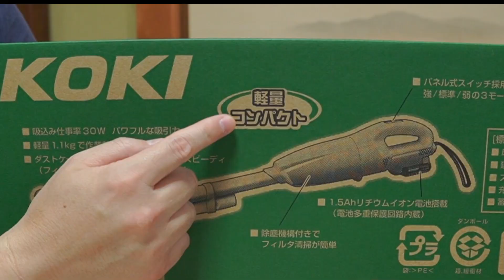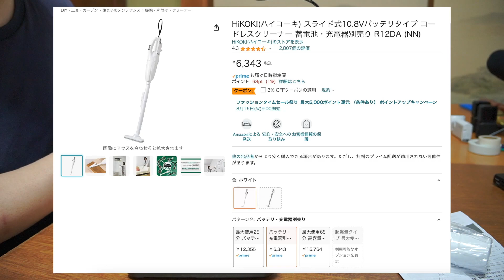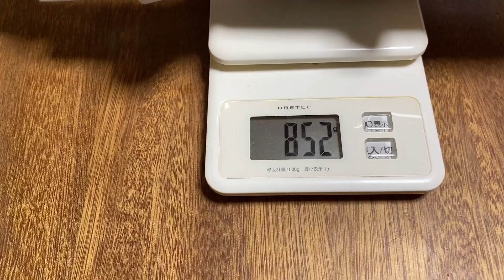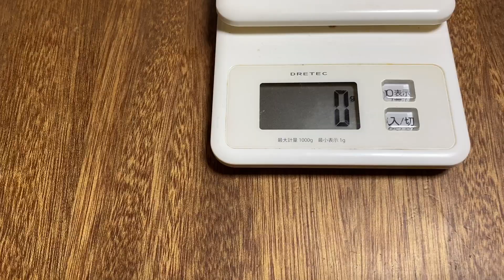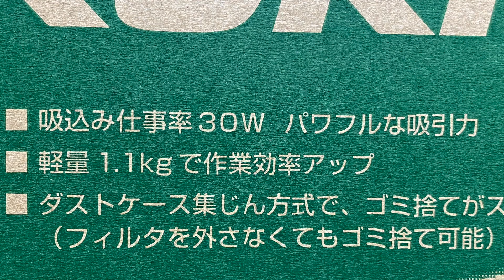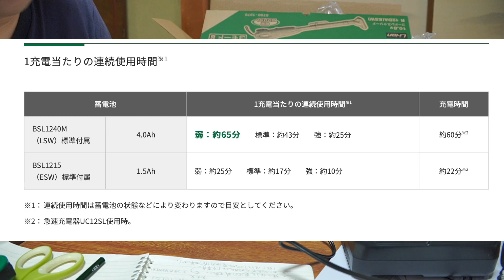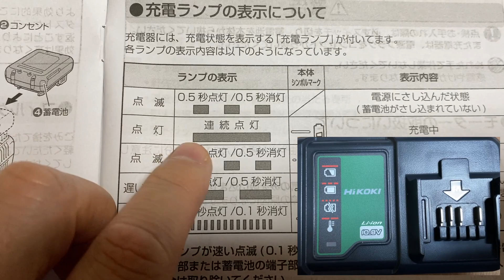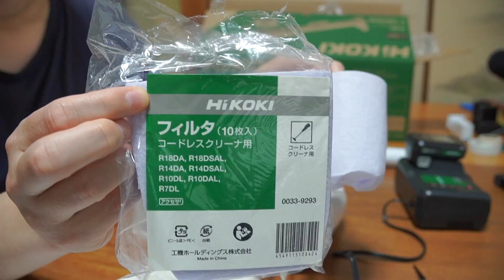1万円の軽量コンパクトなコードレス掃除機‼ HiKOKI（ハイコーキ）10.8Vコードレスクリーナー R12DA（ESW）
今回はAmazonで1万円で購入した、軽量コンパクトなコードレス掃除機‼　HiKOKI（ハイコーキ）10.8VコードレスクリーナーR12DA（ESW）を紹介。